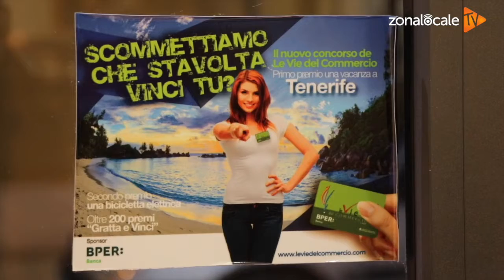Lanciano - Ultimi giorni per partecipare al concorso del consorzio "Le vie del commercio"